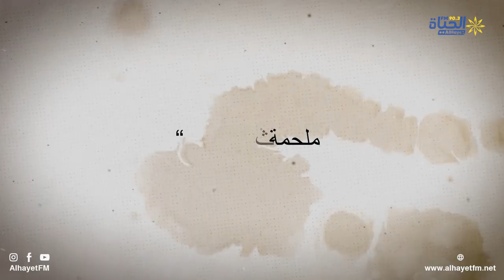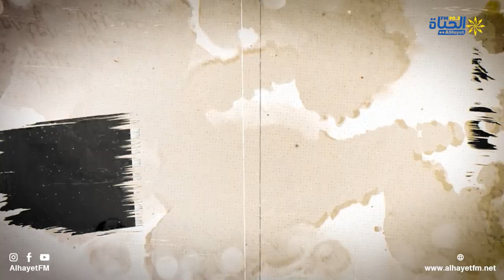تقرير صحفي: ذكرى ملحمة بن قردان.. استبسال قواتنا الامنية والعسكرية للدفاع عن حرمة الوطن🫡🇹🇳